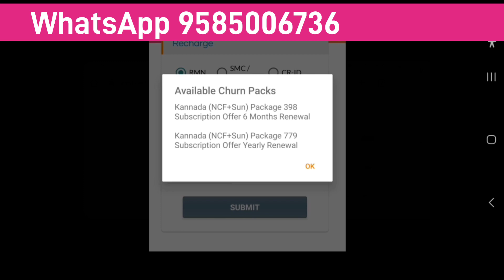sun direct kannada pack offer 779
in this video sun direct kannada pack offer 779
and 6 month kannada pack 398